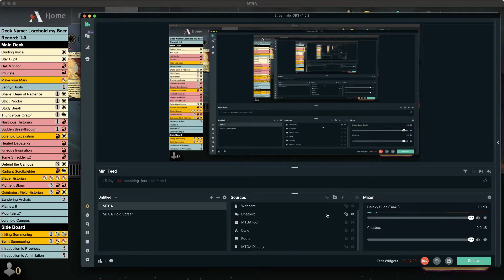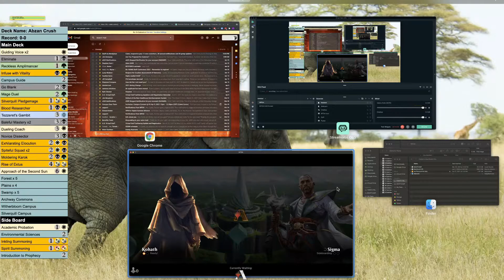Abzan Crush l Strixhaven Sealed 4 [MTGA]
Hey friends,

Welcome back to another gameplay video with me. I hope you enjoy this sealed format as much as I do. Let me know which direction you would have gone in. Are there any other deck choices that you would have made differently based on the pool?

Also, please leave some comments. Connecting with you around MTG is one of my favorite pieces of beginning to create content.

Timestamps:
0:00 Deck Building
22:55 Match 1
55:20 Match 2
1:18:30 Match 3
1:42:59 Match 4
2:03:19 Match 5
2:56:24 Recap

-Kohath